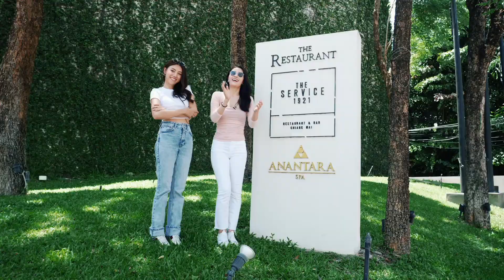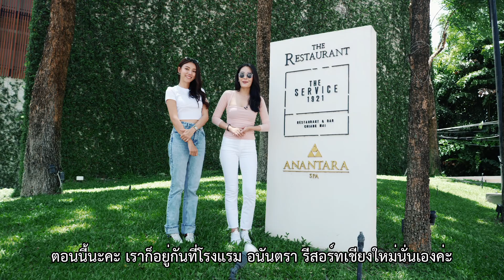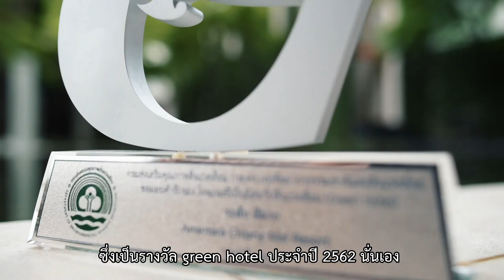สารคดีท่องเที่ยว EP_13 Anantara Chiang Mai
หนีร้อนไปพักผ่อนที่ต่างแดน
ล้านนาสไตล์คอนโดมิเนียม
ที่พักสุดหรูติดริมแม่น้ำปิง
บรรยากาศแสนโรแมนติก ใจกลางนครเชียงใหม่
อนันตรา เชียงใหม่ เซอร์วิส สวีทส์